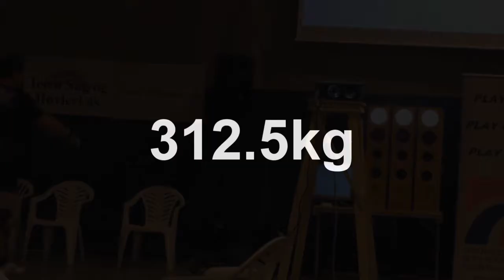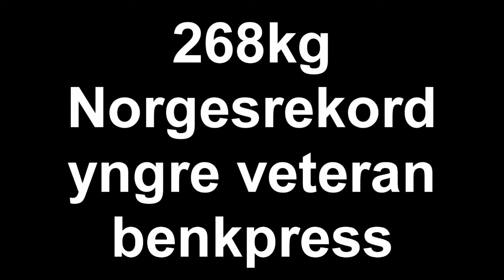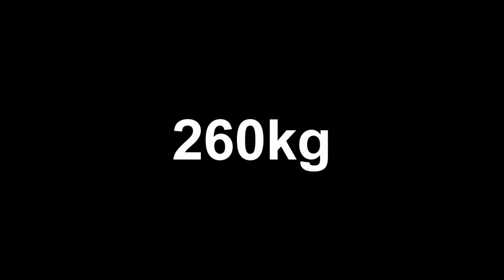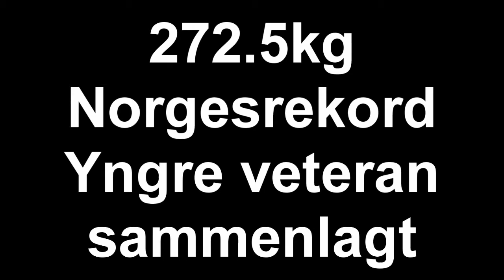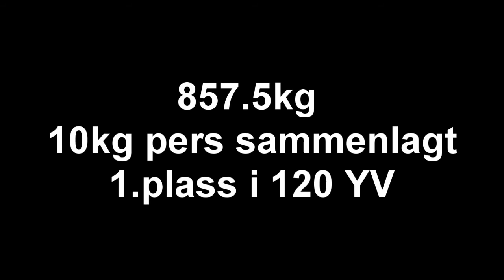Pål Guddal U/J/V-NM 2012 857.5kg - 1.plass i -120 yngre veteran